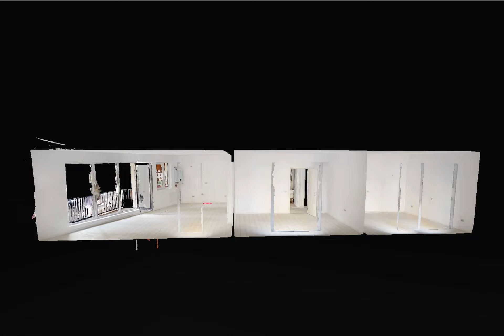3cam. Iancului (ap.2) - Violeta Anciu